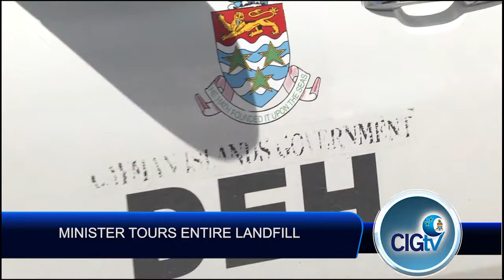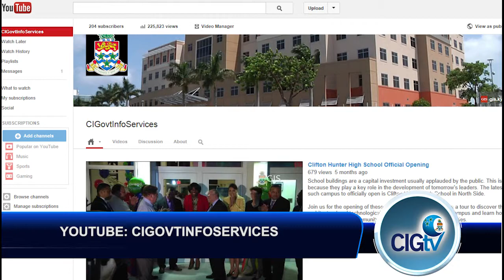CIGTV News Update Show 286, 21 February 2014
Today on our CIG TV news update, hear what the Minister responsible has to say about the George Town landfill. The museum celebrate Cayman's culture with Looky Ya, these are just a few of the stories making your government news update this Friday.